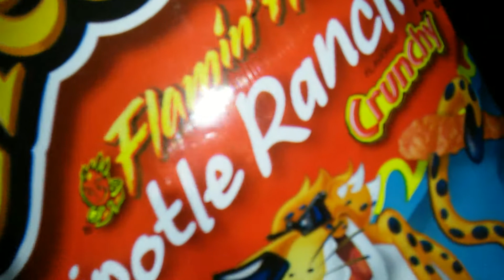Cheetos Flamin Hot Chipotle Ranch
Something New To Try Out Are They Good?